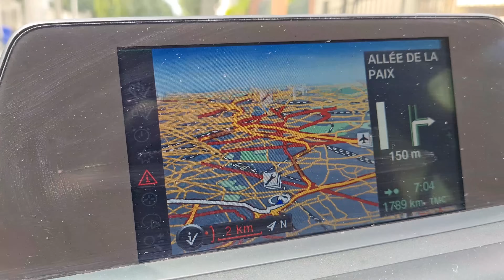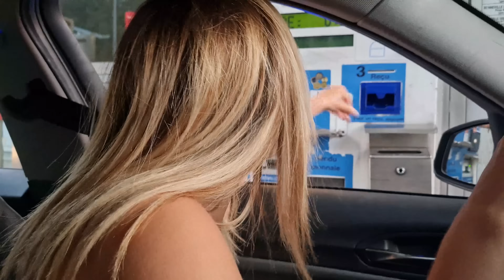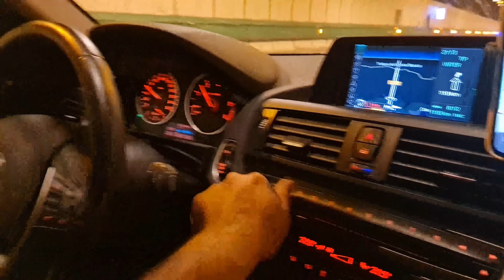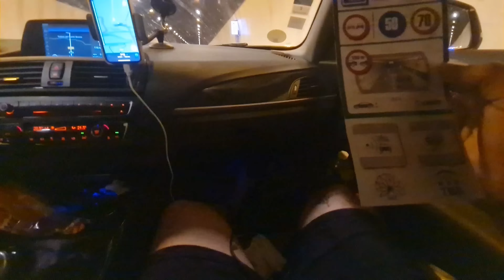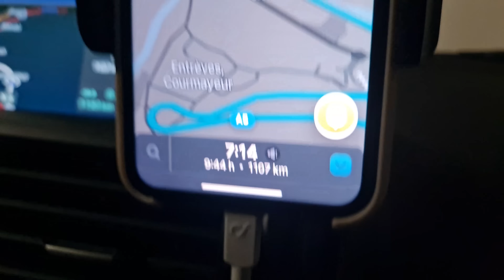ROAD TRIP PARIS-ITALIE - PSR TV -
🤳 Nos réseaux 🤳
Facebook PSR : @ParisStreetRacing
Instagram PSR : @parisstreetracing

Chapitres :